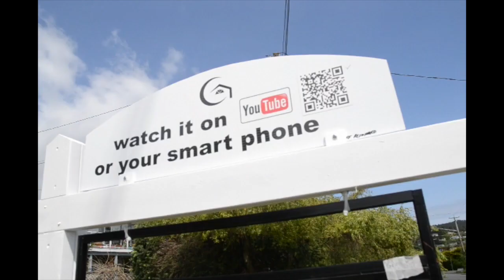Devellano Pictures "Tent" ad v2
Max Power of Power Realty has one speed and one speed only, full throttle.  His agents will camp out on your lawn and chase down and drag in every single person that passes by your home.

This commercial offers a reasonable compromise, everyone that wants one gets a tour of the home, but nobody gets hassled.  Or kidnapped.

Devellano Pictures specializes in youtube videos that sell real estate.